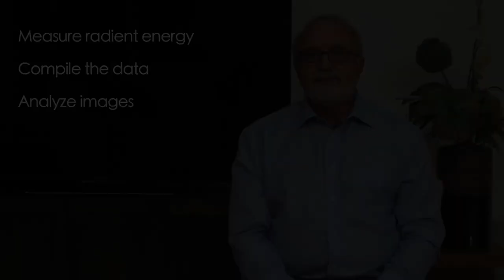Intro to Veterinary Digital Thermal Imaging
An introduction from Dr. Ron Riegel specifically geared to the companion veterinary practice. He quickly covers what thermal imaging is, and the clinical applications to be used in a veterinary practice. Physiological Screenings - Complete Physiological Evaluations - Monitoring Patient's Progress - Optimizing Athletic Performance